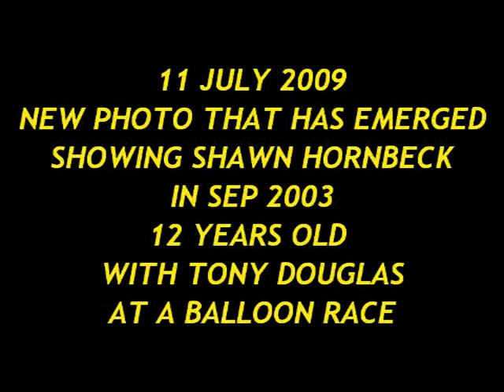SHAWN HORNBECK ABDUCTION - NEW PHOTO IN CAPTIVITY HAS EMERGED !!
for similar videos on other missing and rescued kids.

This is a new photo that has emerged in July 09 showing Shawn Hornbeck at a balloon race in Forest Park with Tony Douglas. It was taken in 2003 when Shawn would have been 12 years old, what amazes me is the fact that no one even knew it was Shawn even through he looked the same. So don't blame Shawn cause people are ignorant, look how many people there and no questions Shawn. Tony's family has a lot to answer for, I have looked at all the photos Shawn family put out to the public and blind freddy can see that it is Shawn, it is amazing how this could have been sorted out but never was, the police were only a phone call away the Douglas family ...